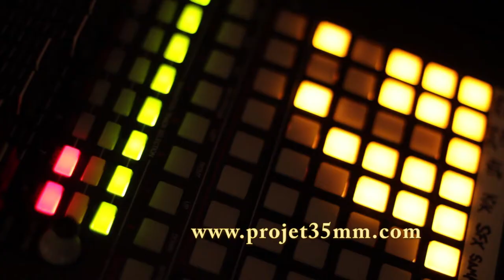35mm Live au Café Bar de la Cinémathèque 11 mai 2012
Vidéo promotionnel du spectacle de 35mm enregistré au Café Bar de la cinémathèque